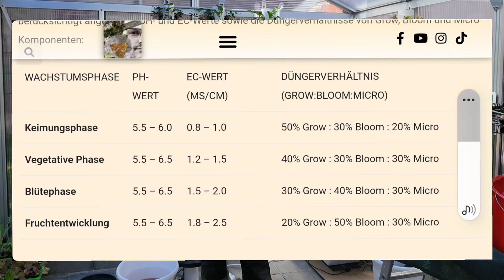20 Tomaten im 1.0m DIY Hydrotower Hydroponik leicht gemacht: Ein Einstieg für Anfänger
In diesem Video zeige ich dir, wie ich 20 Tomaten in meinen selbstgebauten Hydrotower umsiedle. Die Pflanzen wurden zunächst in Erde vorgezogen, anschließend in Steinwolle pikiert und jetzt in meinem Hydrotower platziert, den ich in der 1,0m Variante für optimales Wachstum nach oben konzipiert habe. Ich nutze für die Anzucht eine von mir mit einem 3D-Drucker hergestellte Anzuchtschale, die du auch in meinem Online-Shop erwerben kannst.

Während des ganzen Prozesses kontrolliere ich regelmäßig mit einem pH-Messgerät den pH-Wert und versorge die Pflanzen mit einem mineralischen Dünger, der alle nötigen Nährstoffe liefert.
Erfahre mehr über die spannende Welt der hydroponischen Anzucht und folge den Fortschritten dieser Tomaten in meinem Gewächshaus, wo ich alles für ihr Wachstum vorbereitet habe.

In diesem Video teile ich wertvolle Tipps und Tricks, wie du dein Hydroponik-System optimal betreiben kannst. Egal, ob du Anfänger bist oder schon Erfahrung hast, diese Hinweise helfen dir, deine Pflanzen gesund und stark wachsen zu lassen.

1. Wasserschaltzeiten: Ein gutes Bewässerungsintervall ist entscheidend. Ich empfehle 15 Minuten an, gefolgt von 15 Minuten Pause. Bei direkter Sonneneinstrahlung an heißen Tagen solltest du durchgehend bewässern oder beschatten. oder

2. pH-Wert: Dieser Wert ist kritisch für die Nährstoffaufnahme deiner Pflanzen. Halte ihn zwischen 5,5 und 6,5, um Mängel zu vermeiden. Hier findest du ein nützliches pH- und EC-Messgerät und

3. EC-Wert (Düngegehalt): Zeigt an, wie viel Dünger im System vorhanden ist. Verwende diesen Dünger von amazon aus meinem bevorzugten Growshop

4. Gitternetztöpfe: 20 im Turm plus 1 im Topf, perfekt passend für deinen Pflanzturm, um deine Pflanzen sicher zu halten.

5. Steinwolle oder Schaumstoff: Verwende niemals Erde in einem Hydroponik-System. Ich nutze oft Schwämme Steinwolle

6. Wassertemperatur: Halte das Wasser zwischen 18 und 22 Grad Celsius. Nutze Eiswürfel oder Beschattung, um die Temperatur zu regulieren. Ein Aquariumheizstab kann an kalten Tagen helfen

7. Pflanzenauswahl für Anfänger: Beginne mit Erdbeeren, da sie relativ einfach zu pflegen sind.

Ich nehme am Affiliate-Programm von Amazon teil und erhalte eine kleine Provision für Käufe über die Links auf meinem Kanal, was mir hilft, meine Arbeitszeit zu finanzieren und den Kanal weiter zu unterstützen. Vielen Dank für deine Unterstützung!

Bleib dran und erfahre, wie sich die Tomaten entwickeln – ich freue mich, diese Reise mit dir zu teilen!

Schaut auch mal bei Jens vorbei...

Wir sehen uns im nächsten Video, bis dahin bleibt gesund und kreativ!
Eurer Frankie